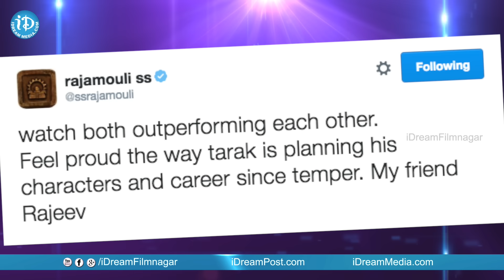Rajamouli Tweets on Janatha Garage Movie || Jr NTR, Mohanlal, Samantha, Nithya Menen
Director Rajamouli Tweets on Janatha Garage Movie. Starring Jr NTR, Mohanlal, Samantha Ruth Prabhu, Nithya Menen, Unni Mukundan among others. Directed by Koratala Siva. Produced by Naveen Yerneni, Y Ravi Shankar and C V Mohan. Music composed by  Devi Sri Prasad.